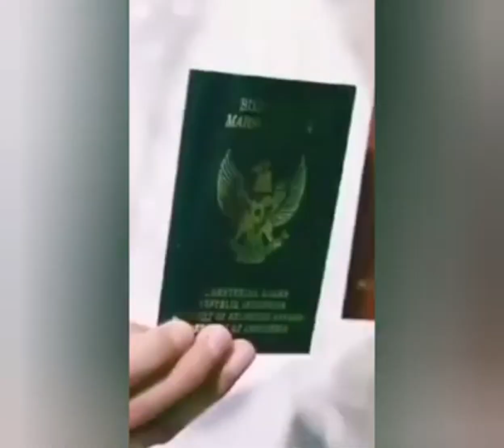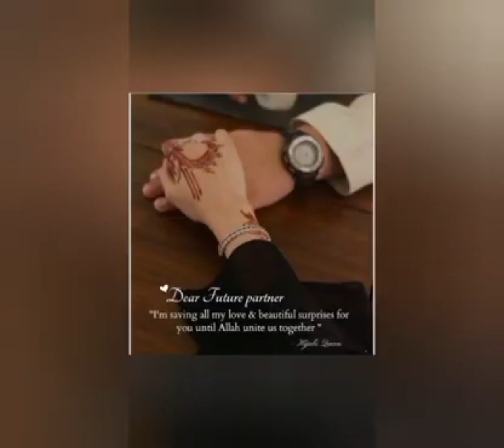বিয়ের প্রসতাব নিয়ে ইসলামিক সুন্দর মজার গলপ😊😊😊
##বিয়ের প্রসতাব নিয়ে ইসলামিক মজার গল্প ##ইউটিউব ভিডিও ##ধন্যবাদ ভিডিও দেখার জন্য এমন ভিডিও দেখতে সাবসক্রাইব করুন চ্যানেলটিকে ❤️❤️❤️❤️😊😊😊আর অবশ্যই লাইক কমেন্ট করুন বেশি বেশি😘😘😘😘বিয়ের আাগে সবাইকে এমন করা উচিত বিশেষ করে আমাদের বাংলাদেশের মানুষজনের বেশি বোঝা উচিত ❤️❤️❤️❤️

##ইসলামের পথে এসো ###